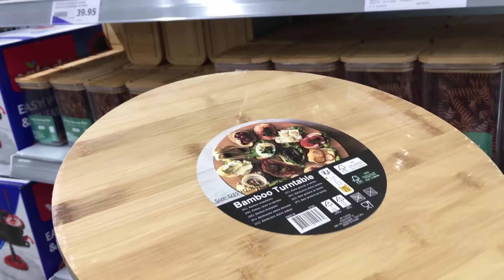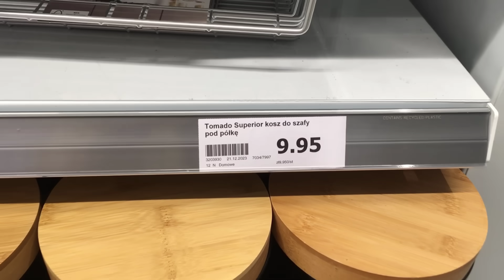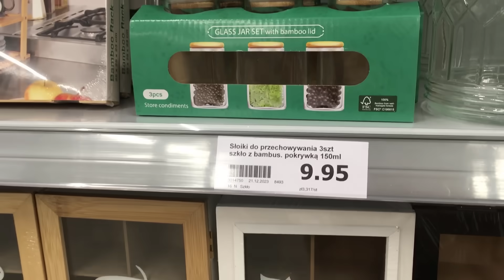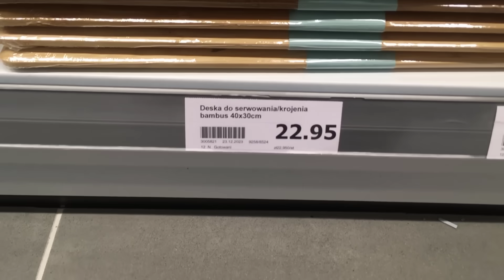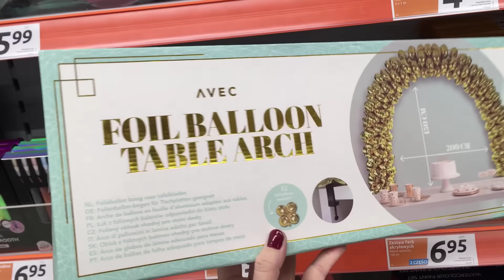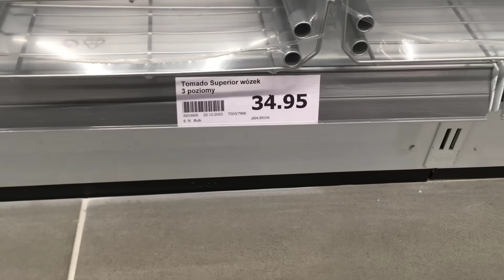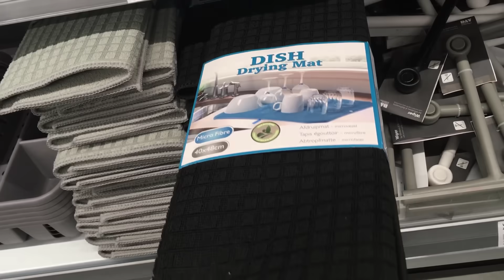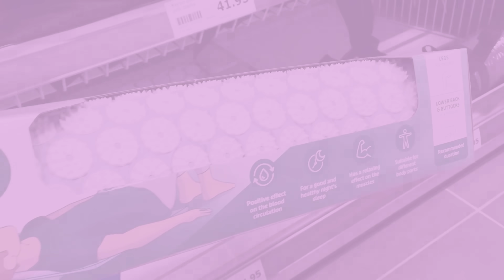ACTION NOWOŚCI DO KUCHNI!!! 😍 Ta praktyczna półka BĘDZIE HITEM!! ❤️❤️❤️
Zapraszam na nowości do kuchni z Action! 😍 Jest to jeden z Waszych ulubionych działów, a po świętach w nowej ofercie znajdziecie tu mnóstwo praktycznych rzeczy! Przegląd półek na dziale kuchennym zaczęłam od świetnego i praktycznego kosza pod półki. Będzie też nowa zastawa, nowe kubki. W nowościach znajdziecie też pojemniki i słoiki do organizacji oraz rzeczy do serwowania. Będzie się działo, zapraszam :)